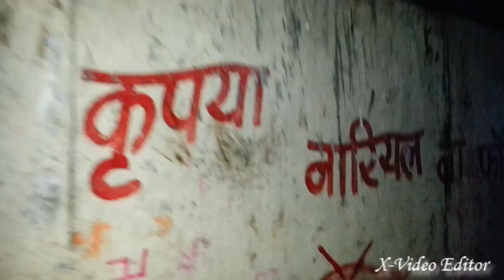Chhind dham darsan. Badi bareli Raisen ( M.P. )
Famous Hanuman mandir. Hanuman chalisa by udit narayan.